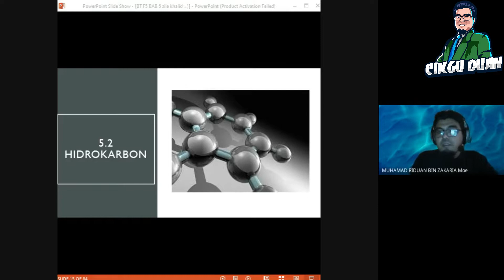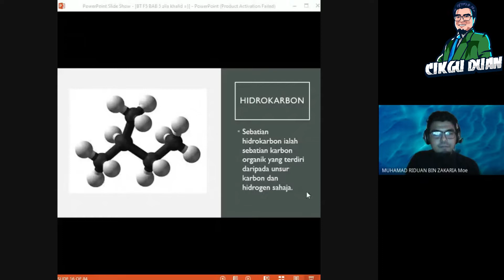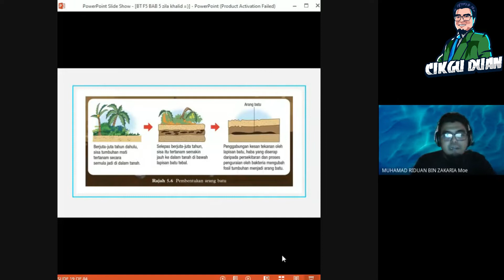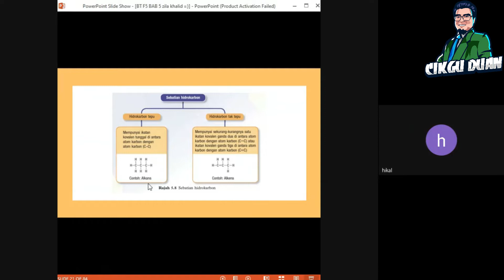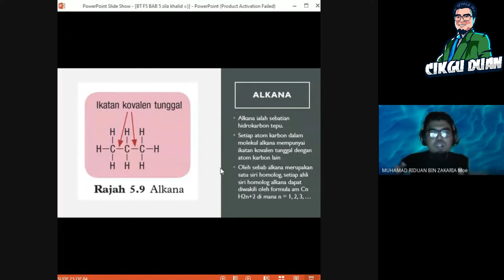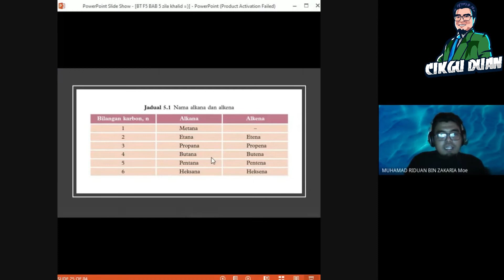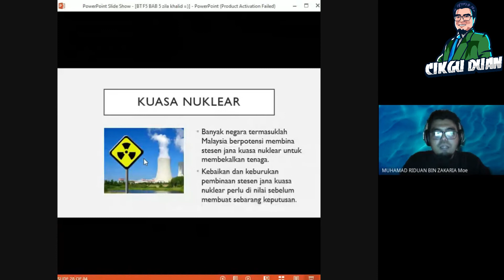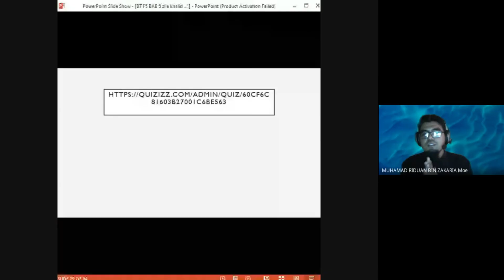SAINS TINGKATAN 5 |KSSM | 5.2 Hidrokarbon |Rakaman Googlemeet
Semoga bermanfaat..saya kongsikan kepada semua guru situasi dalam kelas GM..kita boleh isi slot untuk pelajar jawab kuiz/menti/padlet...Bnyak lagi kekurangan..Semoga membantu guru di luar sana untuk pencerapan pentadbir/Jemaah Nazir...Apapun kita rancang yang terbaik untuk ank didik kita...Terima kasih atas sokongan semua..